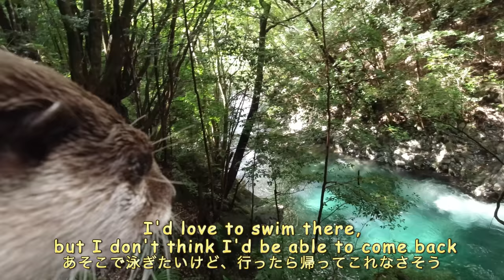Tour the Seven Falls with an otter! Aty is excited about the clear waters! [Otter life Day 330]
We didn't get to go around the waterfalls until the end on Day216, so we had to do it again this time.
There was a very beautiful pool at the far end.
I'd swim here if I could.